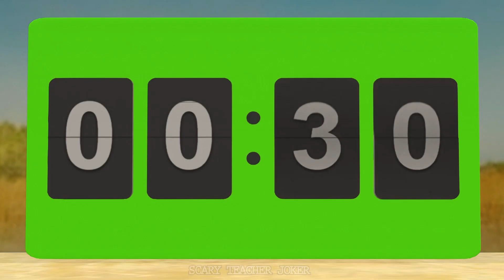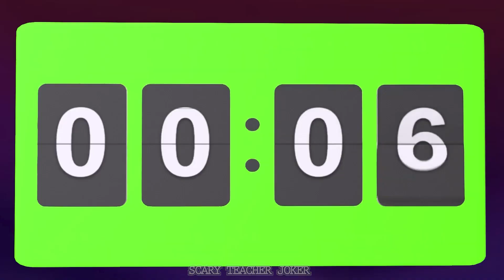Squid Game (오징어 게임) with Honeycomb candy shape challenge in Compilation games vs Scary Stranger 3D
Squid Game (오징어 게임) vs Scary teacher 3D with Honeycomb candy shape challenge in Compilation games - Scary Stranger 3D ,